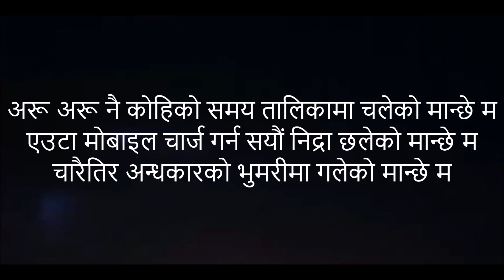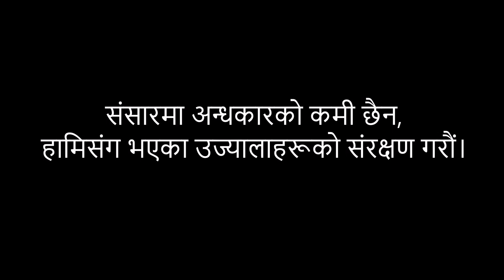अंध्यारोदेखी उज्यालोसम्म ll Kulman Ghising ll The Light of Nepal ll A Tribute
About four years back, Nepal was literally in darkness. There used to be power cut up to eighteen hours. This had affected each and every sector of development. Students, businesspersons, industrialists and general people all were frustrated with the power cut. In spite of having own time table and acting according to that all people were bound to carry out their activities according to the time table developed by electricity authority. The developmental indicators were not encouraging, the youths frustrated by this situation were forced to leave the country, no international agencies were eager to invest in Nepal. But there were some people who were making large profits by selling generators, inverters.

With the entry of Mr. Kulman Ghising as the managing director of Nepal Electricity Authority, the scenario just reversed. With his technical and managerial competencies he, along with his team ended the problem of power cut at that time when other people thought that it was impossible. He also did many more breakthroughs in his field with his dedication and hard work. All Nepalese are very happy with his work and are forever grateful to him. He had shown that if one is true and honest to his work, then nothing is impossible. No one should feel jealous of his reputation. He completely and truly deserves it. People like him should be encouraged and other people and especially the government should regard him as a role model and learn from him. We salute you Kulman sir for the work you did. Wishing you all the best for your future.

Poem/vocal: Govinda Pandeya
Video concept/design: Nikhil Dwa